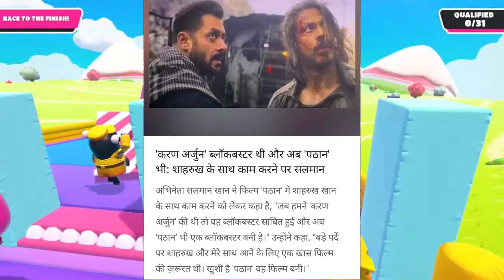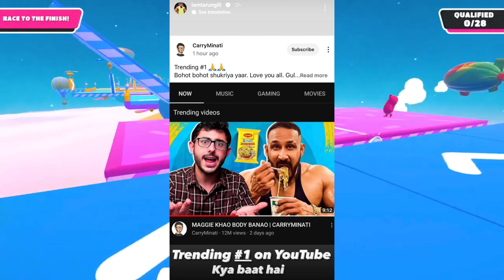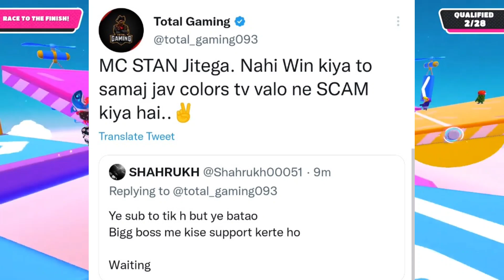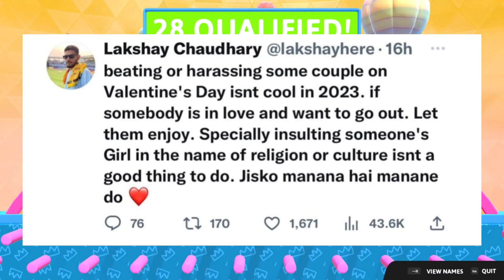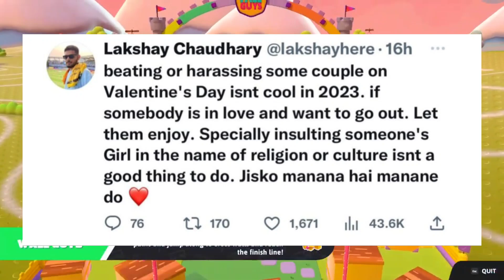MC STAN Bigg Boss Big Scam EXPOSED! - Salman Khan Reply 🤬, Triggered Insaan In DANGER!, Round2hell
Timestamp :
0:00 Triggered Insaan & Family In Danger!
0:25 Fukra Insaan Reply On Triggered Insaan and Family Stuck In Turkey Earthquake
0:42 Salman Khan First Reply On Pathan Movie and Shah Rukh Khan
1:06 Instagram Starting Paid Verification Service Very Soon!
1:22 Pathan Movie Box Office Collection
1:38 Carryminati New Video Trending! - His Reaction
1:46 Tarun Gill Reaction On Carryminati New Video
2:00 Round2hell New Video
2:09 Youtube Ban In Russia
2:28 Big Scam In Bigg Boss 16
2:40 Total Gaming Exposed Mc Stan Big Scam
3:02 Ricky Kej Won 3rd Granmy Award
3:16 Akshay Kumar Getting Hate
3:43 Lakshay Chaudhary Serious Reply On Valentine's Day Issue

🔥 Kindly, Please Don't Compare Us With Any Other Fellow Free Fire News Reporter YouTubers Like Neon Man, Neuzboy, Shrey YT, etc. Everyone Is Best.

Top Youtubers :
@Amit Bhadana
@Harsh Beniwal
@Sourav Joshi Vlogs
@Flying Beast
@Triggered Insaan
@Total Gaming
@Techno Gamerz
@Technical Guruji
@Angry Prash
@Elvish yadav
@Triggered Insaan
@Live Insaan
@Sandeep Maheshwari
@The UK07 Rider
@Jatt Prabhjot
@Desi Gamers
@MR. INDIAN HACKER
@Crazy XYZ
@Dr. Vivek Bindra: Motivational Speaker
@Dushyant kukreja
@AS Gaming
@KHANDESHI MOVIES
@Khan GS Research Centre
@Emiway Bantai
@Sidhu Moose Wala
@Stubborn Facts
@Gulshan Kalra
@Aayu and Pihu Show
@Shorts Break
@LOKESH GAMER
@Gyan Gamingㅤ
@A2 Motivation by Arvind Arora
@MY FAMILY
@Neha Kakkar
@Dear Sir
@Narendra Modi